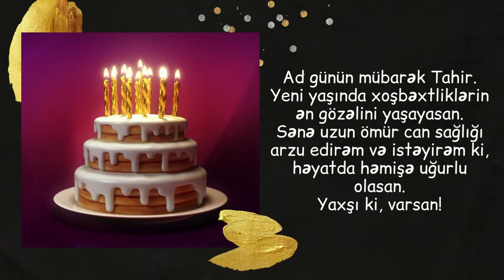Yeni ad günü təbriki: Tahir | Ad günün mübarək Tahir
Tahir ad günün mübarek, Ad günü tebriki Tahir, Tahir adına aid ad günü tebriki, Tahir adı üçün ad günü videosu, Tahir üçün ad günü statusu

Xoş izləmələr.